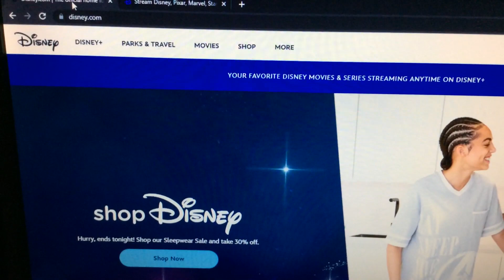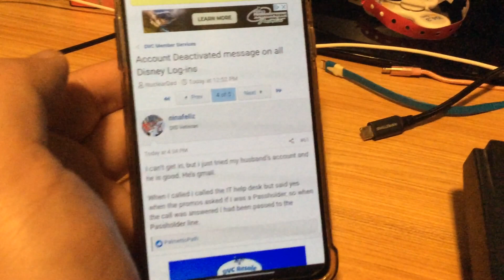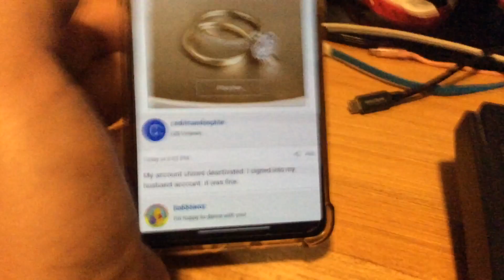March 9, 2023. Can't log into disney account: Account Deactivated message. Disneyplus can't log in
Today it seems that disney is having twitter like problems.
IT's 3-9-23.. and my wife can't log into disney to make a reservation for disneyland.

Also.. I'm on my roku.. and I can't log into disneyplus to watch disney content.  It is giving me an error stating that the account is restricted to 18 or older or something.

Anywho... disney.. get your act together.
The error was caught by my wife at 11am.
It's 8pm now.. no solution in place yet... just waiting...

As of 3/10 (essentially 24 hours later).. my wife can log into disney.
Although.. I can't log into any of my devices on my disneyplus account to watch disneyplus content.